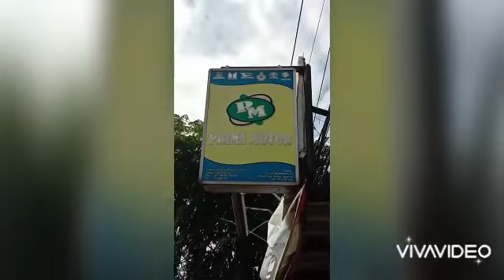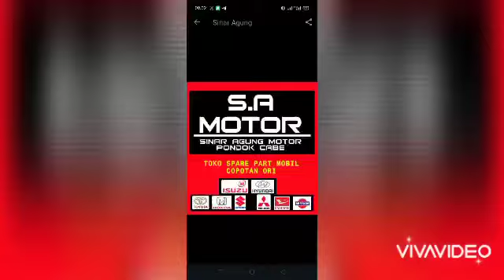Prima Motor & S.H Motor FAMILY GATHERING ( Rajanya Copotan mobil ex Singapore )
raja nya copotan mobil ex Singapore